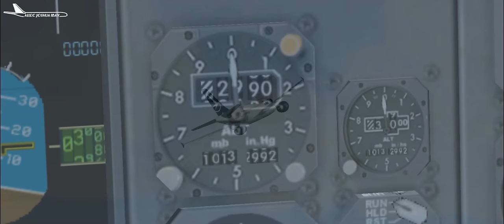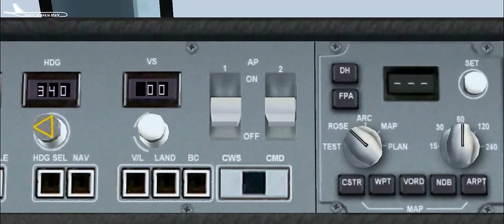Fatal Climb | TAROM Flight 371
TAROM Flight 371 (RO371/ROT371) was a scheduled international passenger flight, flying with an Airbus A310 from Otopeni International Airport in Romania's capital Bucharest to Brussels Airport in Brussels, Belgium. The flight was operated by TAROM, the flag carrier of Romania. On 31 March 1995 the Airbus A310-324, registered as YR-LCC, entered a nose-down dive after take off and crashed near Balotești in Romania. All 60 people aboard were killed in the crash.